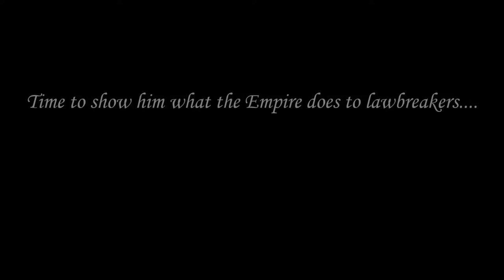Vizeran v Vulsar + Adoring Baktian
Gf Daedrix and hope to see more unofficial 1v1 encounters like this in Mortal for me. Also Daedrix is everywhere.